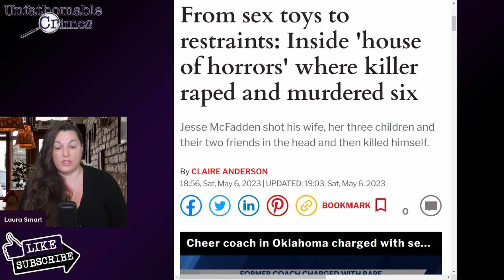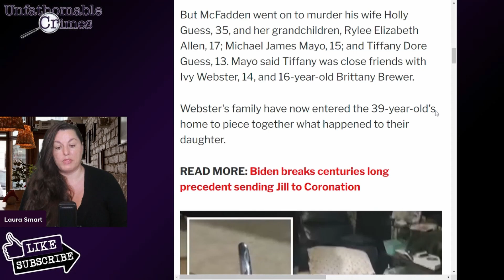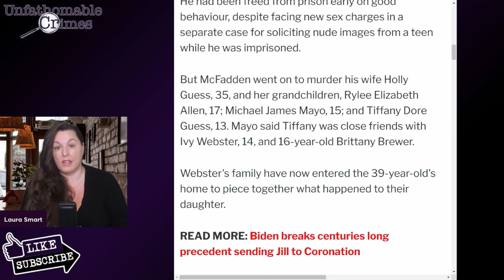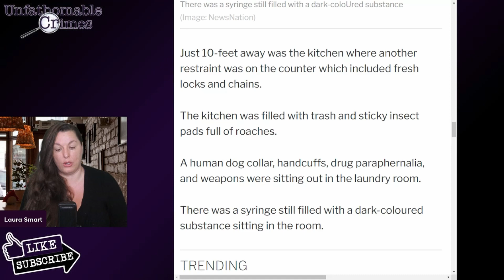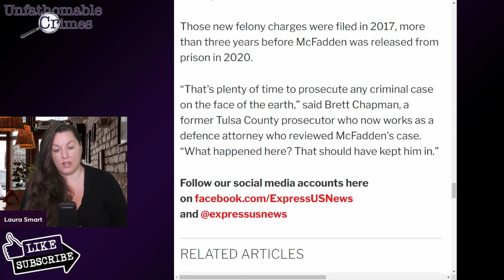House of Horrors | Jesse McFadden | True Crime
Jesse McFadden shot his wife, her three children and their two friends in the head and then killed himself.

Drugs, restraints and sex toys have been found inside the Oklahoma house of horrors where convicted sex offender Jesse McFadden shot his wife, her three children and their two friends in the head before killing himself

He had been freed from prison early on good behaviour, despite facing new sex charges in a separate case for soliciting nude images from a teen while he was imprisoned.

But McFadden went on to murder his wife Holly Guess, 35, and her grandchildren, Rylee Elizabeth Allen, 17; Michael James Mayo, 15; and Tiffany Dore Guess, 13. Mayo said Tiffany was close friends with Ivy Webster, 14, and 16-year-old Brittany Brewer.

Webster's family have now entered the 39-year-old's home to piece together what happened to their daughter.